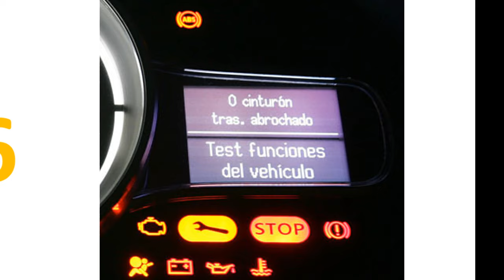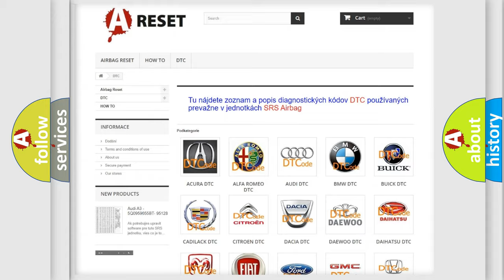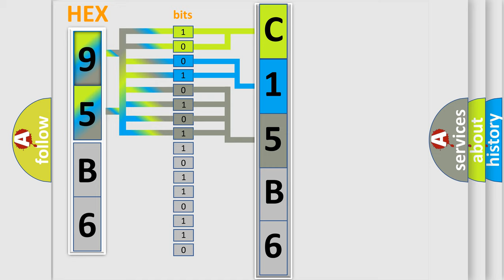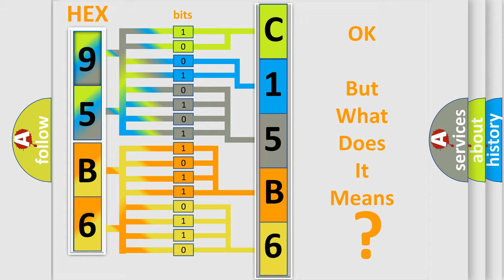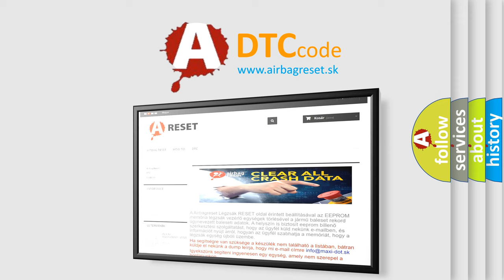DTC Dodge C15B6-11 Short Explanation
Contents:
0:21 Basic DTC analysis according to OBD2 protocol standard.
1:48 Insight into programming
2:58 A diagnostically understandable description of the Diagnostic Trouble Code
3:05 Basic error definition

Make:
Dodge
Code:
C15B6 11
Definition:
O2 sensor circuit malfunction (bank 2, sensor 1)
Description:
Front sensor RH bank stoichiometric ratio outside operating band
Failure Type: